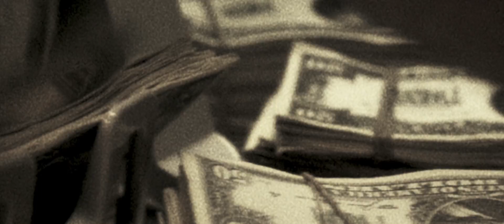Афера под прикрытием. Трейлер 2